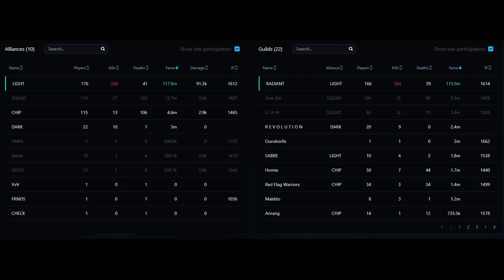East 2/28 RADlANT vs SQUAD + CHIP // 14utc zvz // Lifecurse Staff // Albion Online